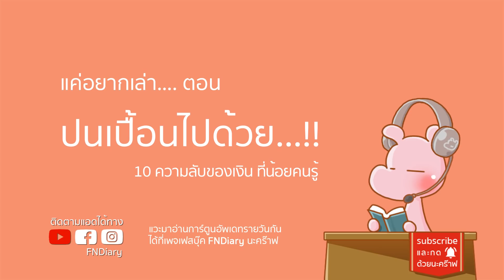รู้แล้วจะไม่กล้าแตะ"เงิน"!! ทำไมไดอะรี่ I แค่อยากเล่า...◄626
สัตว์สยองที่ สูญพันธุ์ไปก็ดีแล้ว